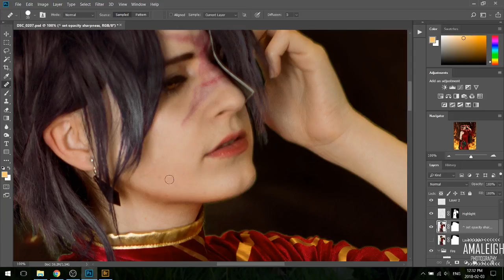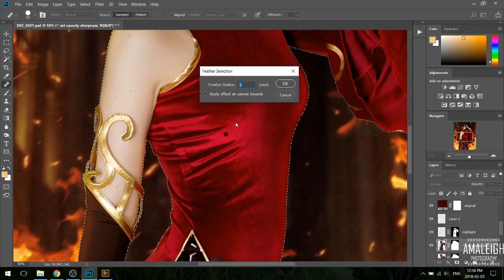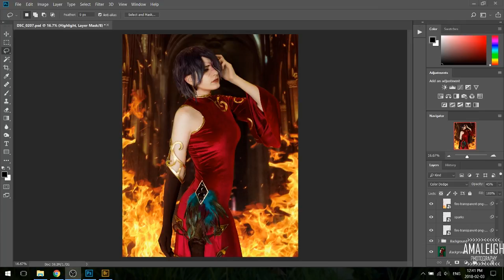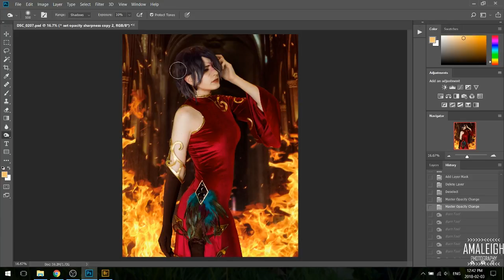Cinder Photo Edit Time Lapse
A time lapse of a Cinder(RWBY) photo edit! My recording actually corrupted partway through so the first half of the video was sadly lost!

Original photo taken by Son of Hermes Cos
Costume is from Miccostumes